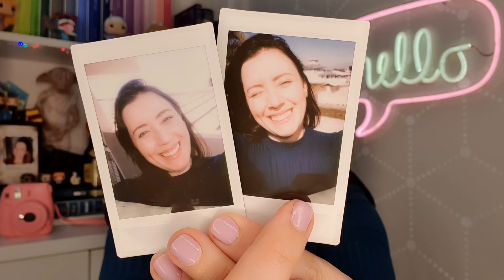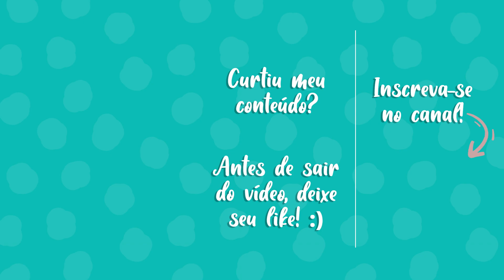COLOQUEI ISSO NA LENTE DA INSTAX 👀 | Ju Barcellos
Hello, Guys! Tudo bem com vocês?
Hoje vou fazer algo que vocês me pediram muito: colocar um papel celofane em frente à lente da Instax. Será que funcionou?

Para adquirir qualquer produto da Instax, clique nos links abaixo e me ajude com uma pequena comissão (sem pagar nada a mais por isso):

➡️Pilha Duracell